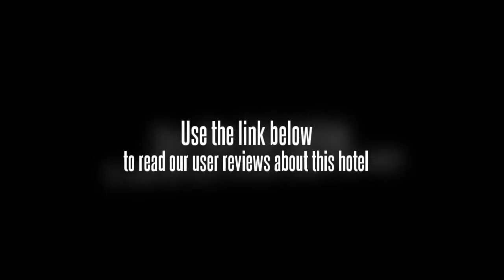Iyara B.R. Resort Chantaburi